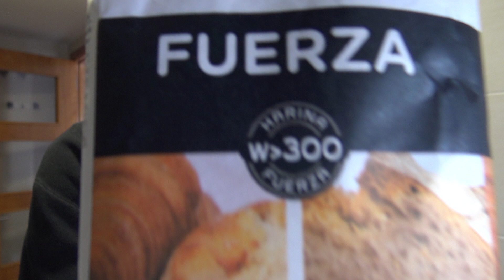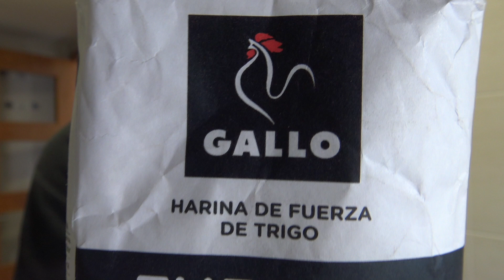🍕MASA DE PIZZA🇮🇹 75% HIDRO. RECETA: 500gr harina, 375ml agua HELADA, 6 L.F., 13gr sal y15 aceite.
Receta con tecnica de amasado muy simplificada, para que os resulte facil entrar en el mundo de las altas hidrataciones sin perder demasiado la cabeza. Como explico en el video, esta masa esta echa con harina de 11% proteinas, ni baja ni alta, pero lo suficiente para que vuestra masa pueda fermentar desde las 6 a T.A.  hasta las 48 horas a T.C..

TIK TOK: SECRETS OF PIZZA. AndreaCannataPizza